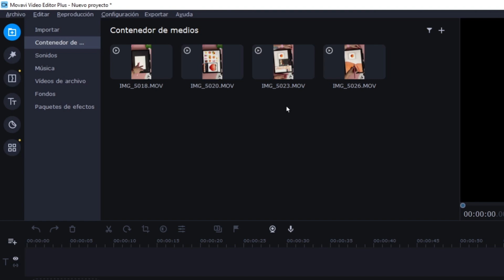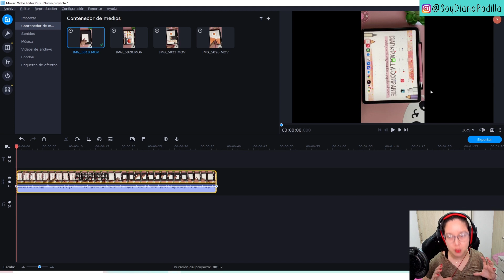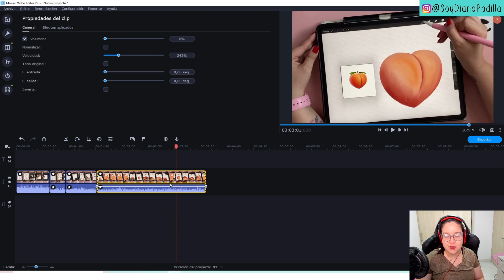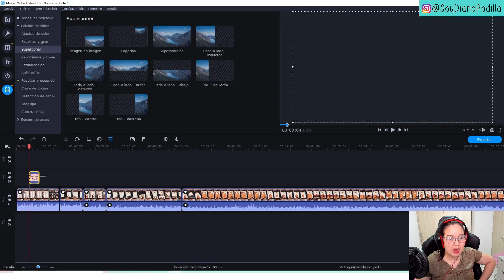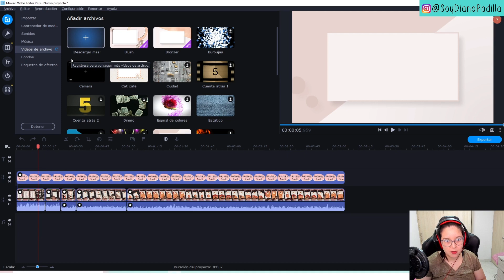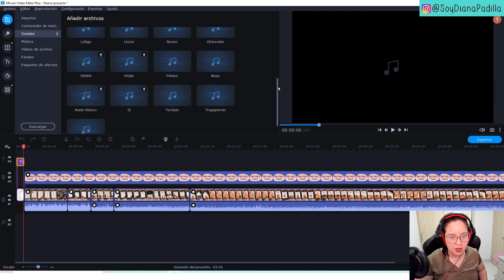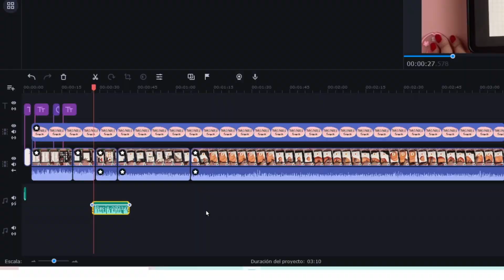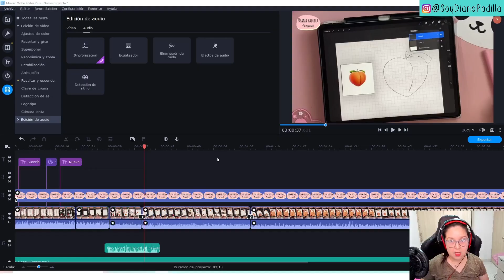🔴🎬 Cómo EDITAR VIDEOS ✅ TUTORIAL Movavi Video editor plus 2021 ¡INTUITIVO! 😎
⚠️CAPÍTULOS:
0:00 Introducción
0:46 Entorno gráfico
1:35 Demostración, importar archivos.
3:50 Propiedades del clip
6:58 Agregar pistas
8:06 Agregar filtros
9:06 Colocar una intro
9:38 Insertar textos
11:10 Efectos de sonido
12:03 Agregar voz en off
13:23 Insertar música
14:16 Transiciones
15:10 Exportar proyecto
15:55 Avisos parroquiales
16:50 Final, gracias por ver hasta aquí.

🙋Sobre mí: Soy Diana Padilla, docente de Tecnología e Informática, Licenciada en Informática y Medios Audiovisuales, Magíster en Educación y TIC e-learning, y docente certificada de Google Niveles 1 y 2.